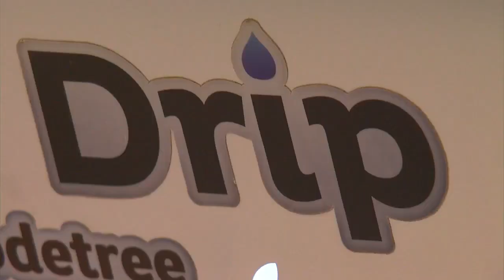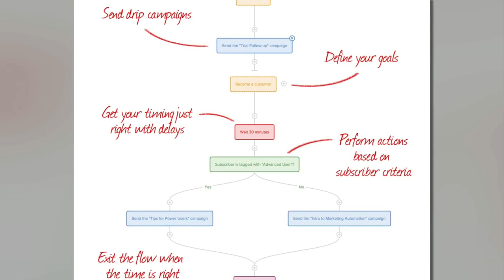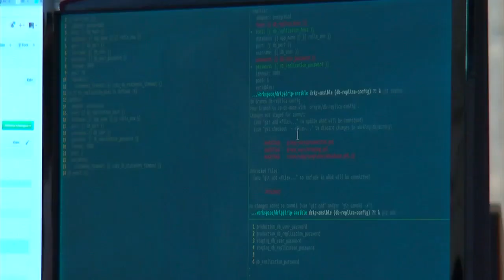Minnesotan To Meet: LeadPages' Rob Walling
Tuesday is Entrepreneur Day! So, WCCO is celebrating one entrepreneur who, while not born and raised in Minnesota, deiced to call it home for him and his business, Ali Lucia reports (4:12). WCCO This Morning – Nov. 15, 2016